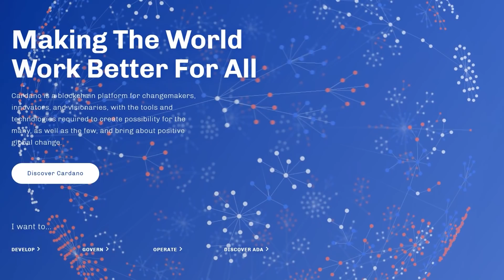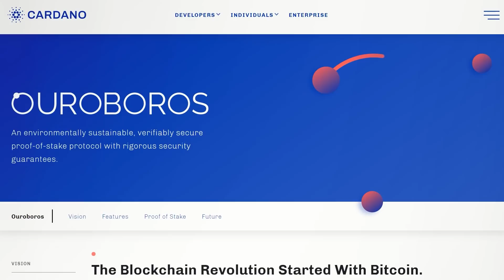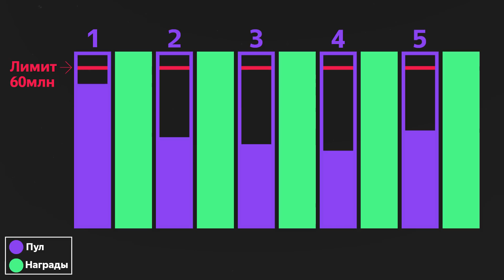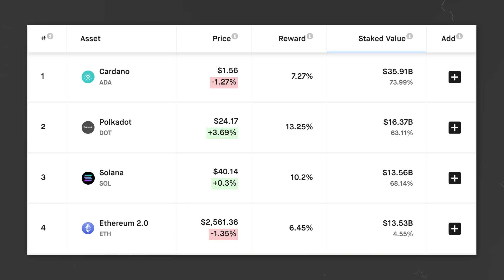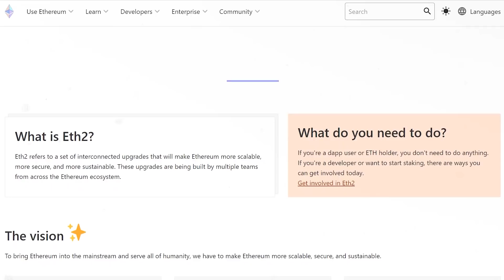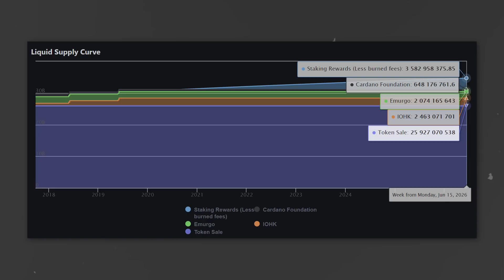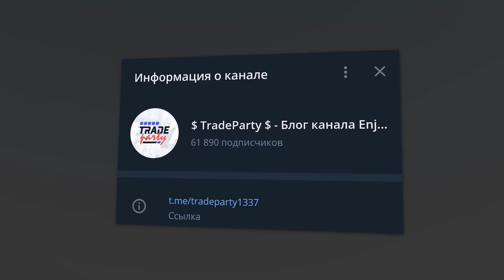🔵 CARDANO - "Убийца" Ethereum? / Структура и Технология блокчейна / Токен $ADA / Перспективы проекта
В этом видео Вы узнаете о проекте Cardano (Кардано), его структуре, технологии, перспективах, нативном токене проекта — ADA (ада), а так же о том, почему Cardano может стать "убийцей" Ethereum (Эфира).